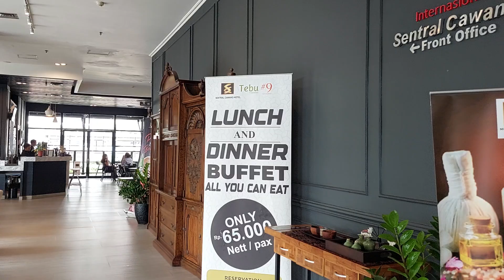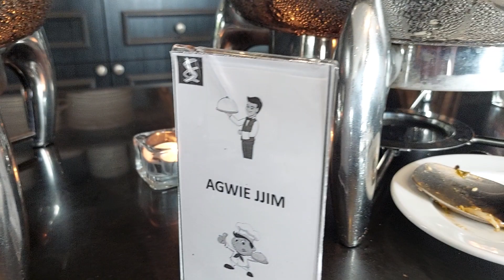All you can eat @ resto tebu hanya 65rb ada di hotel sentral cawang...murmer yaaa gaesss👍👍